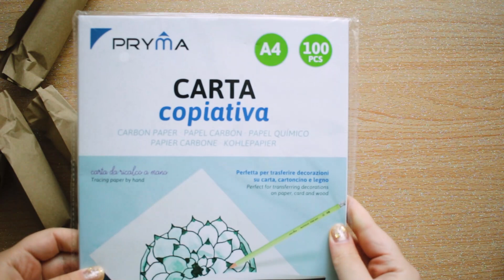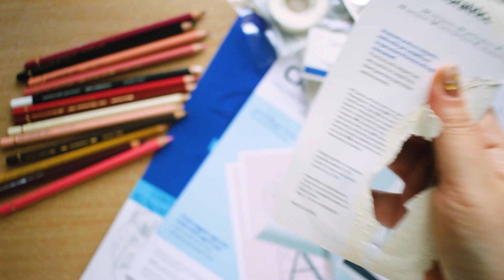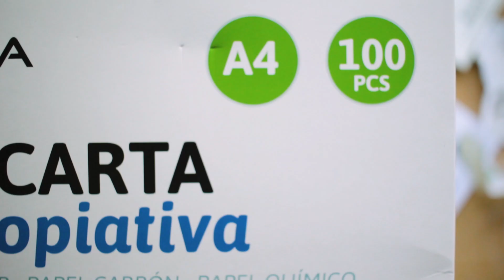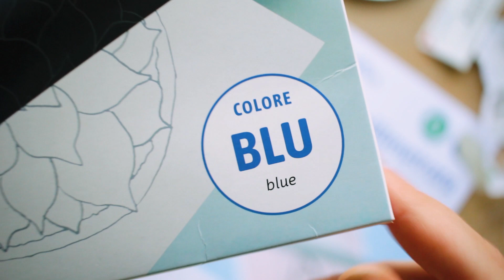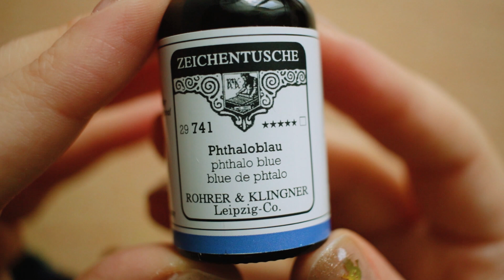💖 A little STATIONERY & ART SUPPLIES HAUL💖 relaxing unboxing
💖TURN ON SUBTITLES FOR MY THOUGHTS💖
Hello guys! This is just a little umboxing video. I bought a few things and I thought about sharing them with you!
Stuff in the video:
- alluminum palette
- millimeter paper
- tracing paper
- carbon paper
- white matte tape
- hole puncher
- glass containers
- rohrer & kingner india ink in phtalo blue
- faber castell polychromos:
183 light yellow ochre
103 ivory
132 beige red
189 cinnamon
131 coral
130 salmon
191 pompeian red
192 india red
193 burnt carmine
263 caput mortuum violet
280 burnt umber
199 black
- pryma blue & red pencils ( i love to sketch with them )
- staedtler lumocolor permanent in white

💖 *y o u  c a n   f i n d  m e   h e r e* 💖

💖 *what i use to make a video*💖

- canon eos 700d + 18 55 stm
-yungwo 35mm lens
-tripod

- Procreate (for the animations, text, doodles)

The music is from epidemic sounds.
Idlewind - Boone
Verses - Ever So Blue